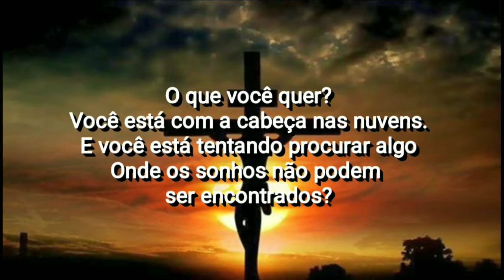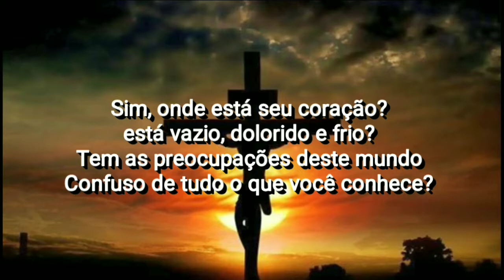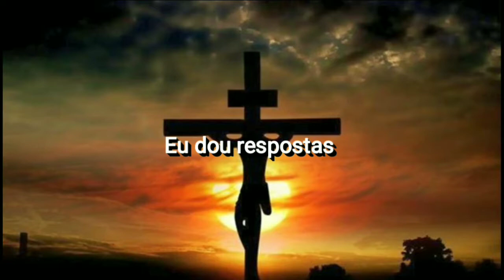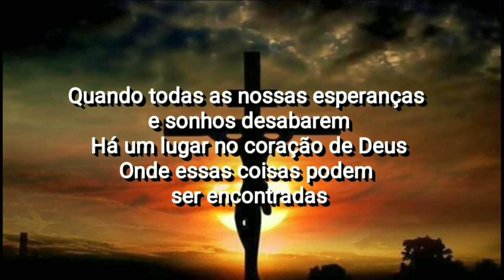Altar Boys - No Substitute